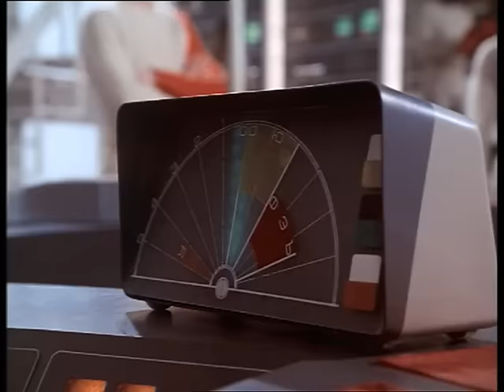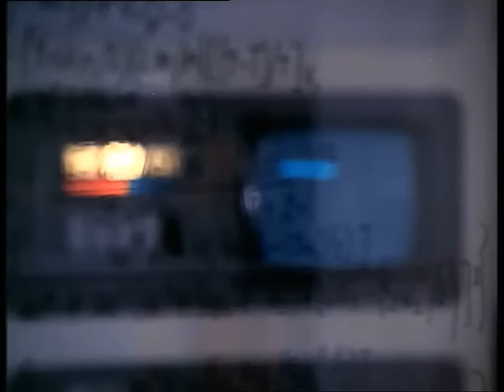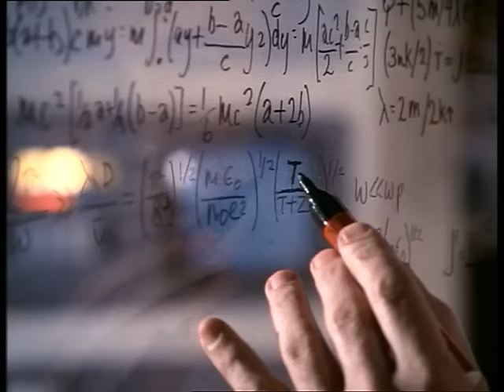Cosmos 1999 S01 E03 "Le soleil noir" complet en français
La lune va droit vers un soleil noir et rien ni personne ni survivra. Les relations entre les membres de l'équipage se nouent. John et Victor, résignés, attendent leur fin devant une bouteille de Brandy.